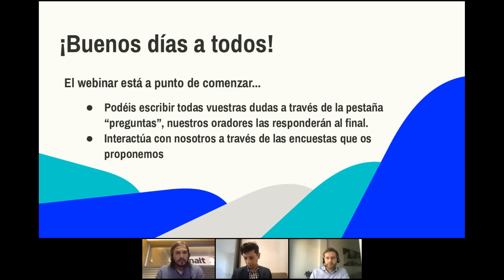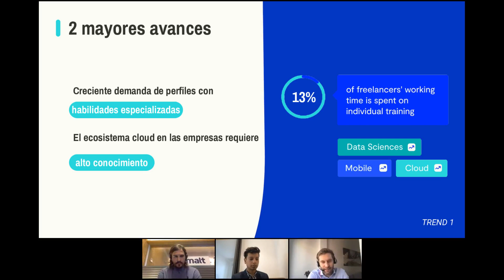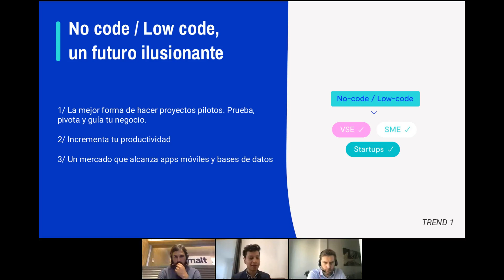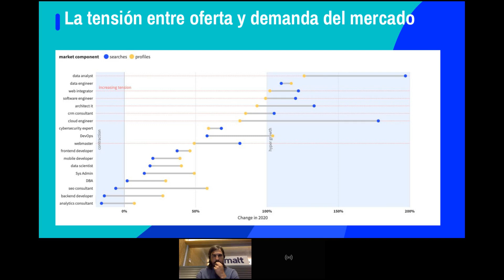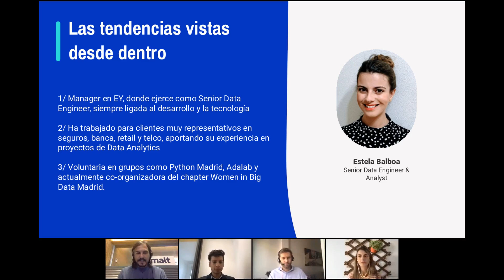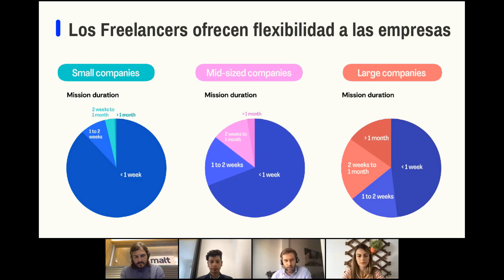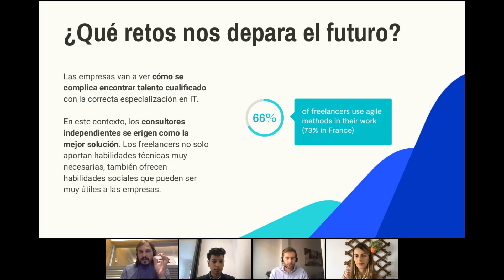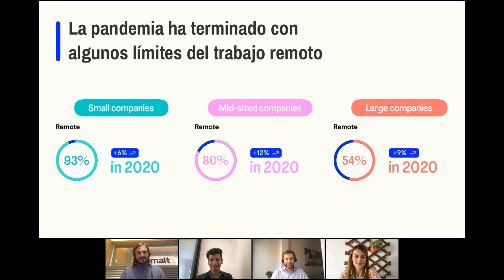Tendencias tecnológicas para los desafios de 2021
Malt Tech Trends

Un evento con el objetivo de descifrar las tendencias tecnológicas claves recogidas en Malt Tech Trends 2021, de forma clara y práctica.

Repasamos la evolución de las necesidades de las empresas en el ecosistema Tech y cuáles son las principales tendencias que permitirán hacer crecer un negocio de manera más eficiente.

Con invitados de lujo como Juan Manuel, resposable de desarrollo de negocio de Malt, para ver el impacto de la transformación digital en las empresas durante 2020; Yousseff Jactthar, Product Data Analyst de Malt, para recorrer y desgranar las tendencias más importantes; y Estela Balboa, consultora independiente Senior Data Analyst de nuestra comunidad, que nos contará de primera mano "el poder de los datos" y como las empresas han apostado por la Data este 2020.